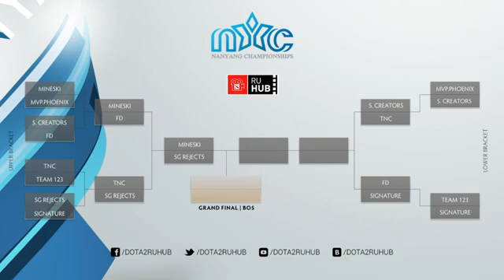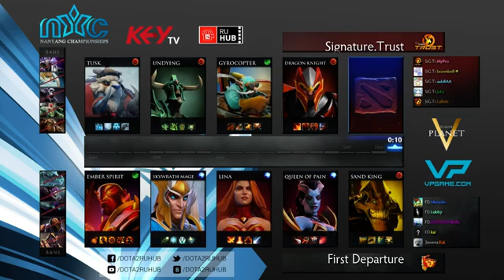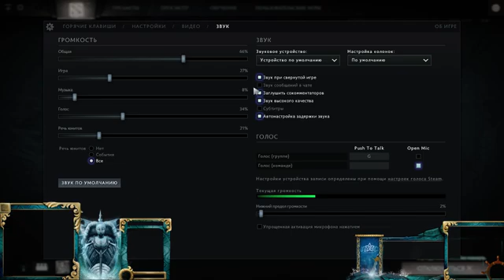First Departure -vs Trust, Nanyang SEA Quals